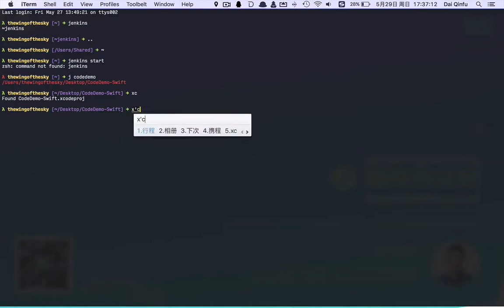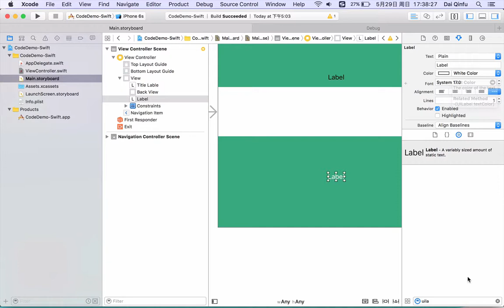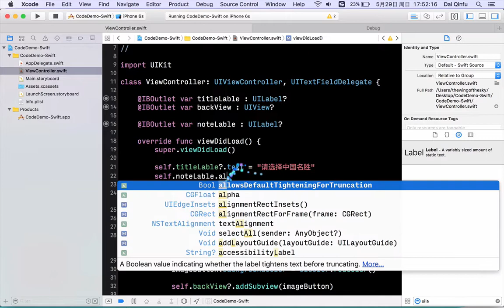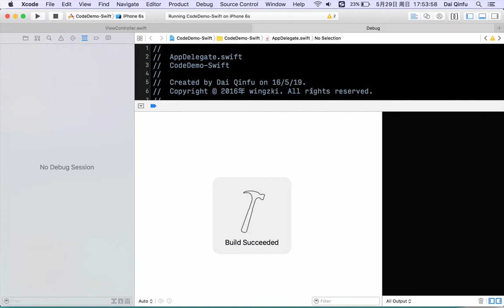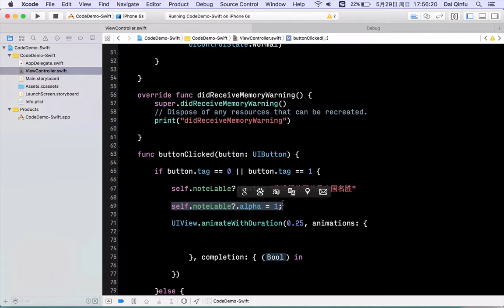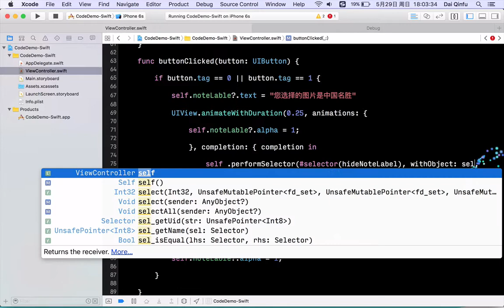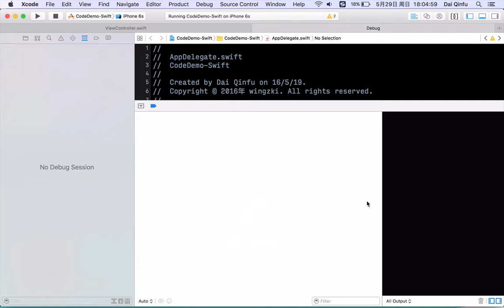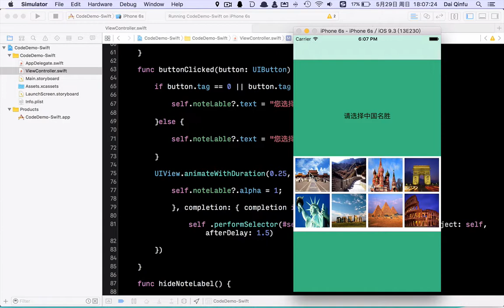趣味验证码13 趣味验证码（下）